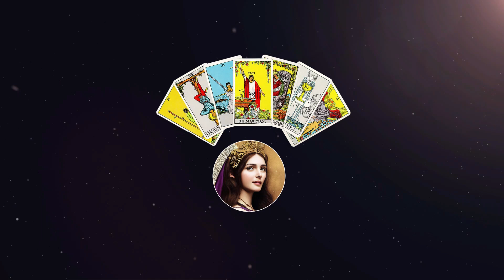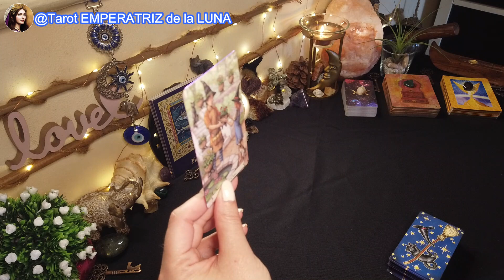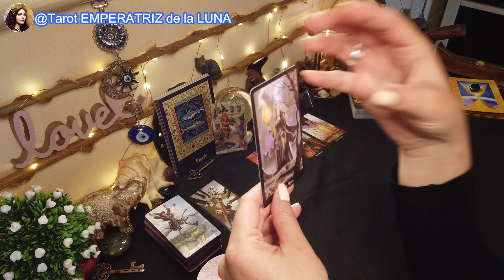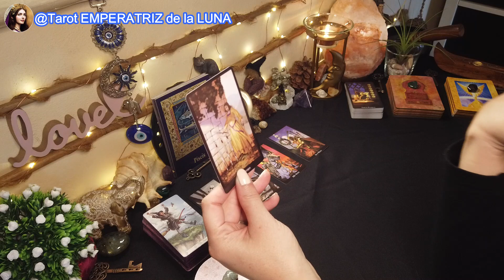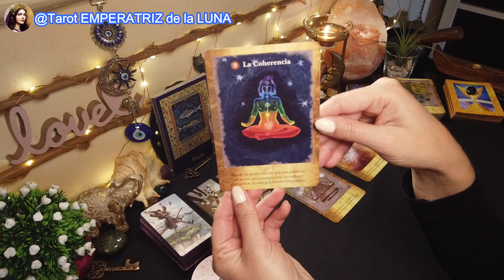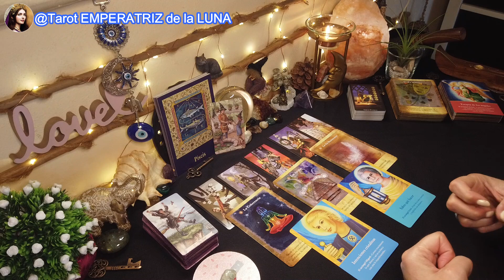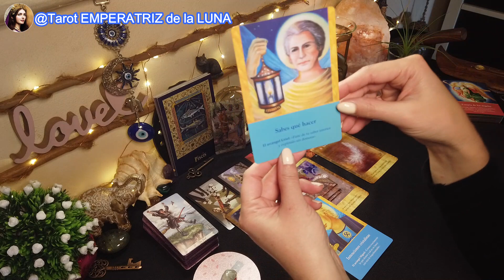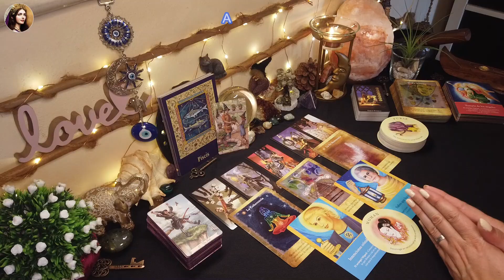♓PISCIS🔮Una Gran TRANSFORMACIÓN Llega A Tu VIDA😃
PISCIS♓

NAMASTE🧘🏻‍♀️